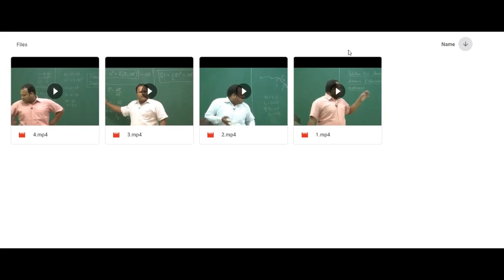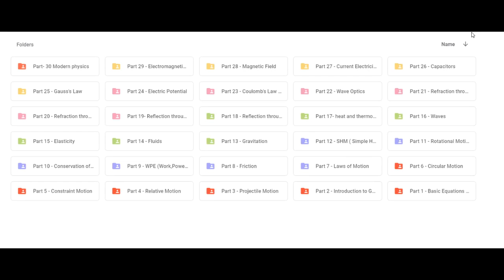COMPLETE Physics by R.G.Sir Iit-jee & medical aspirants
COMPLETE Physics by
R.G.Sir
Iit-jee & medical
aspirants

Engineering & Medical Online Preparation provides all new, easy-to-use, budgeted way of Smart Learning Technology. Our aim is to provide the best possible educational services to students across India and abroad by using latest educational tools and software. We impart most innovative online tools that allow students to prepare for JEE, NEET, CBSE & FOUNDATION. at their convenience anytime, anywhere from the best faculties of the country. We, at Engineering & Medical Online Preparation , have a vision to help each aspirant experience success.